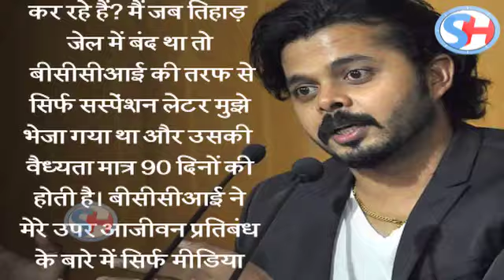जानिए क्यों BCCI पर भड़क रहे हैं S Shreesanth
S Sreesanth has not yet given up on making a comeback to cricket. After the Board of Control for Cricket in India (BCCI) refused to issue a no-objection certificate (NOC) to the former India pacer to allow him to play for the Scotland-based Glenrothes Cricket Club, the Kerala speedster is set to defy the life ban imposed on him by the Indian board. Sreesanth plans to play a first division two-day league match for the Ernakulam Cricket Club on February 19.